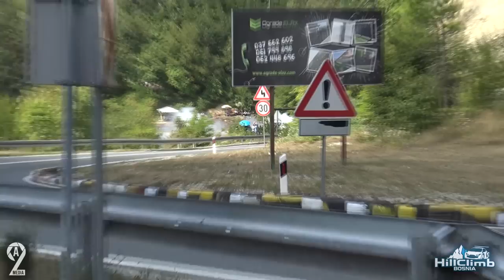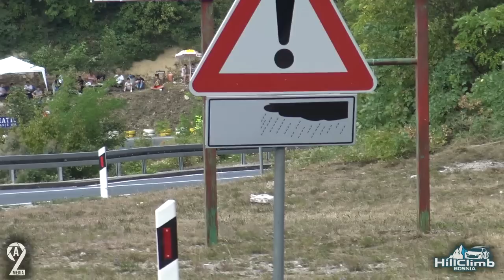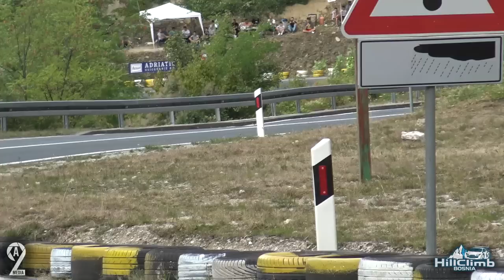HILLCLIMB CAZIN 2022 BEST OF - CAZIN GRAND PRIX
In this video we made a compilation of the best moments from this race.